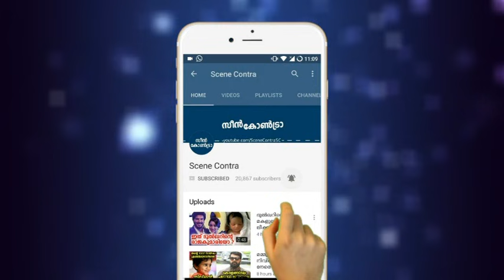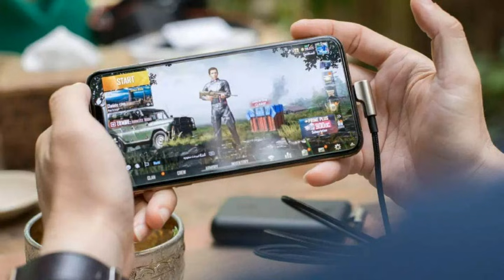കട്ടപ്പനയിൽ മാതാപിതാക്കൾ ജോലിക്കു പോയ പിന്നാലെ മകൻ ചെയ്തത് കണ്ട് പൊട്ടിക്കരഞ്ഞു വീട്ടുകാർ | mallu !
കട്ടപ്പനയിൽ മാതാപിതാക്കൾ ജോലിക്കു പോയ പിന്നാലെ മകൻ ചെയ്തത് കണ്ട് പൊട്ടിക്കരഞ്ഞു വീട്ടുകാർ | mallu videos !